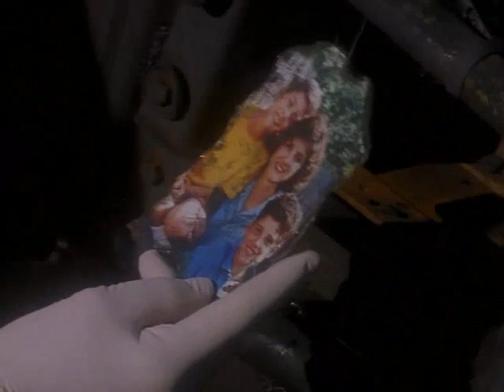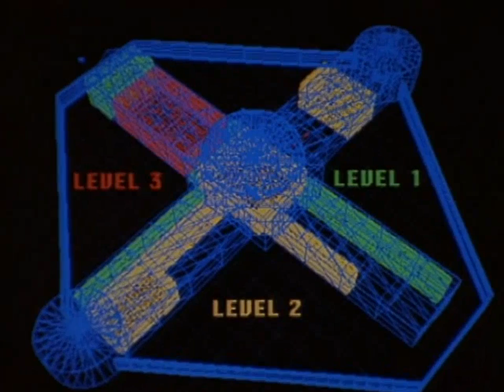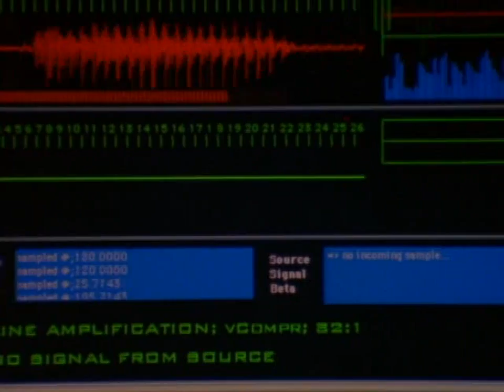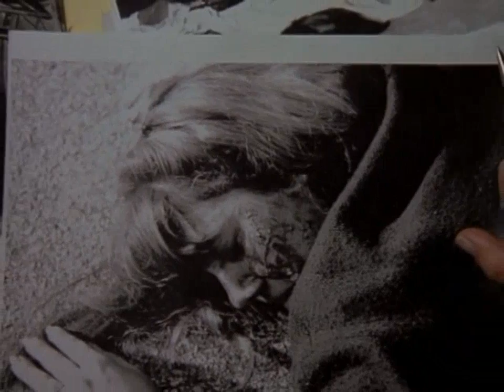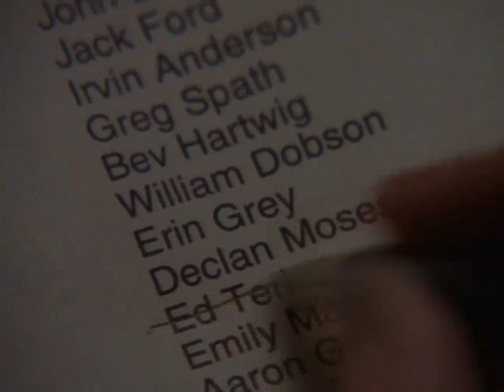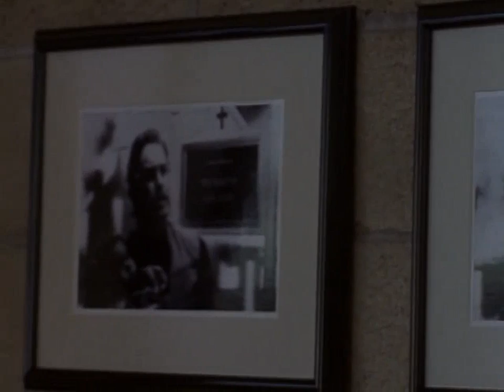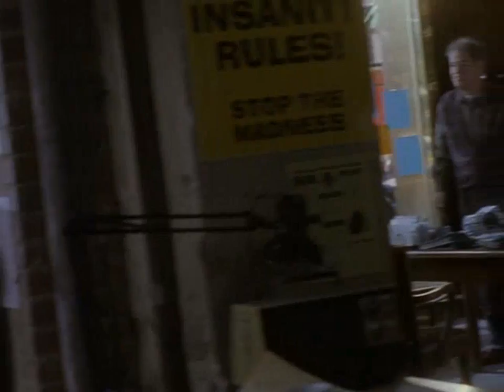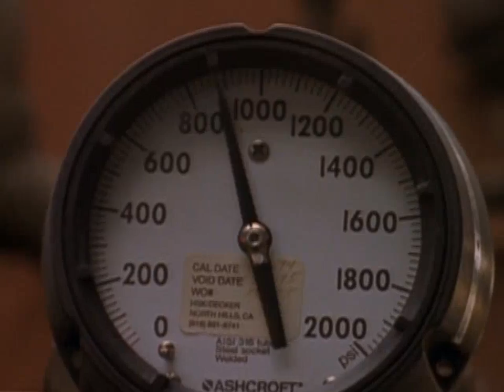Profiler Seas2Episo19-20 - The Root of All Evil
In the two-part season final, the team tries to catch a diabolical killer determined to take revenge on people who are so blinded by their love of money that they can't see the repercussions their actions have on the other side of the world, starting the with the setting off of incendiary car bombs outside a wealthy business office. The game between Jack and VCTF begins with Sharon as bait to lure Jack to the prison so they can catch him. Meanwhile, Sam pays a visit to her long estranged father for the first time in 10 years.